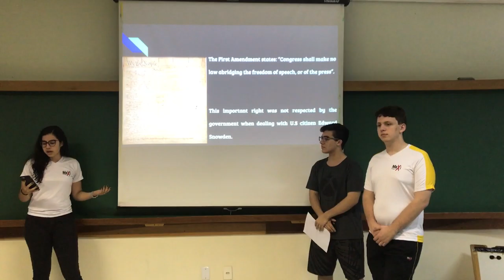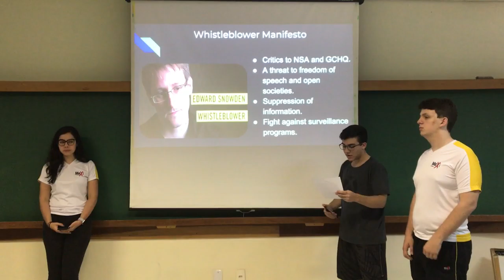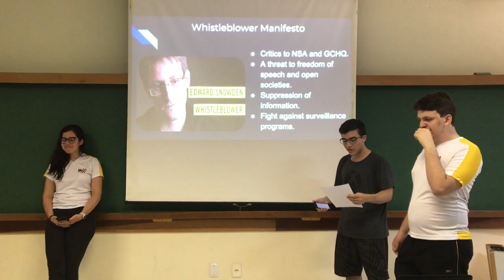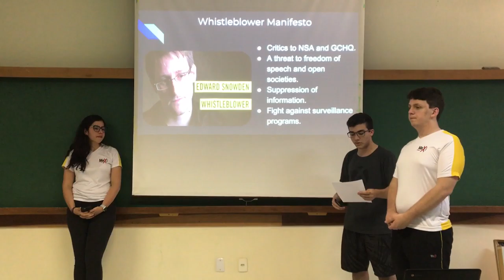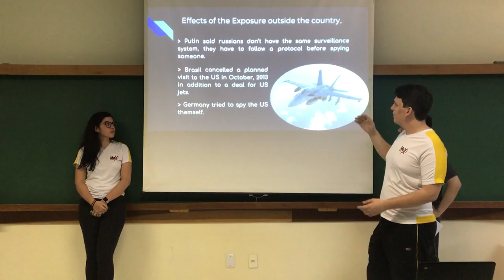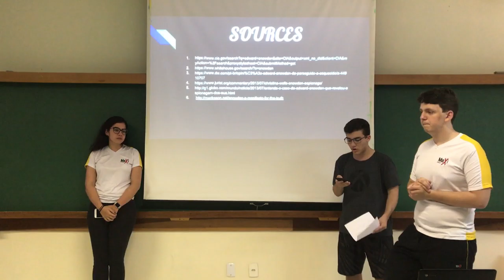Bruno Beloli Emanuela Soares Theodoro Capeletti GOVT Research Presentation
Video Presentation of GOVT End Of Term Assignment.  Group 52 2018.